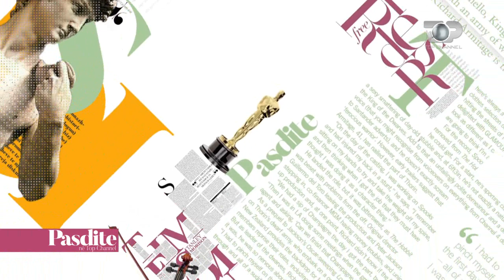Pasdite ne TCH, Klajdi dhe Aurora Ymeri cift ne jete dhe ne profesion, 29 Maj 2018, Pjesa 1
Tema: Aurora Qazimi Ymeri dhe Klajd Ymeri, personazh: Sa e vështirë dhe e bukur është të jesh një çift artistësh; Festivali Ndërkombëtar i Teatrit të Kukullave.
- Klajdi Ymeri dhe Aurora Qazimi Ymeri, jane cift ne jete dhe ne profesion. Ai regjisor dhe skenarist ajo regjisore dhe aktore rrefejne ne Pasdite ne Top Channel sekretin e nje martese te suskesshme. Ata po sjellin sebashku ne Tirane festivalin nderkomebatr te teatrit te kukullave me pjesmarrje nga e gjithe bota dhe me performance shume te vecanta dhe te jashtezakonshme.
Te ftuar: Aurora Qazimi Ymeri, Klajd Ymeri